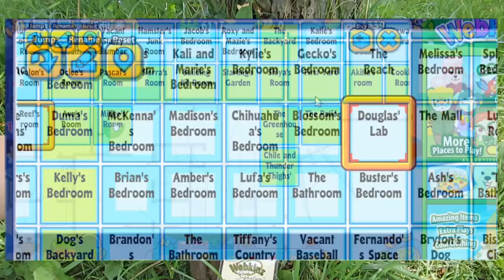Opinions on Webkinz X (The Next Step in Webkinz)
With Webkinz X officially released, it's now time to take this "next step" in Webkinz and see what it has to offer. I'm here to express my thoughts on Webkinz X and how I believe it holds out.

One thing I wasn't aware of until the second time I had to record online (the first recording was lost due to my editor glitching) is that you can change your pet's clothes anywhere now. I really do love that feature and it comes in handy.

Positives:
+You don't go to a room without clicking
+Pet order is fixed
+Arcade, W-Shop and My Room shortcuts
+Loading rooms is quicker
+Family points

Neutrals:
=Pet requests
=Pet hearts
=New room zooming

Negatives:
-Site overall is slower
-Pets call you by your name
-The window is huge
-lots of graphical glitches
-Dock never goes away
-Pet meters are weird and glitch right now
-Pets no longer have random birthdays
-Unable to see pet meters unless playing with that pet

Overall, the site has some things to iron out. Maybe afterwards it would be decent.